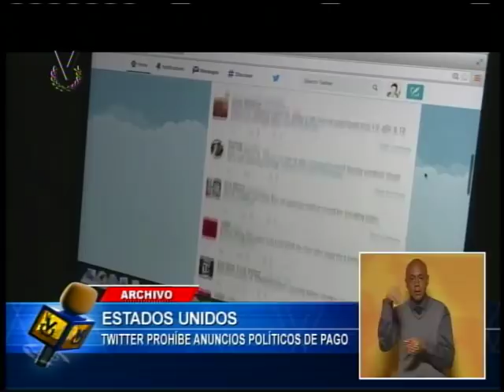Emisión Meridiana // 31 de Octubre de 2019